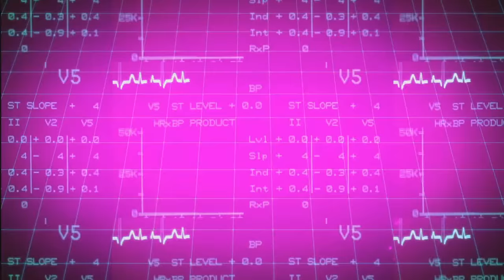STAMINA :\\ [PowerTricks]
Ｅｄｉｔｅｄ ｂｙ : Treiz Seiz